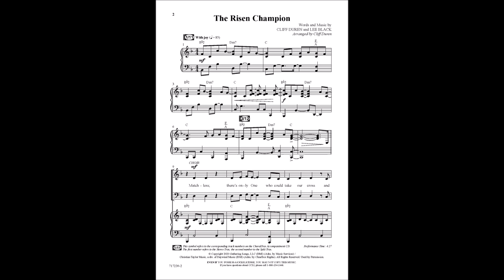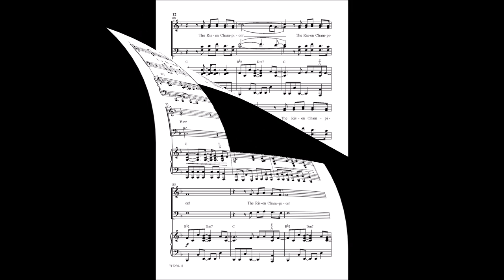The Risen Champion | arr. Cliff Duren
Words and Music by Cliff Duren and Lee Black
Arranged by Cliff Duren